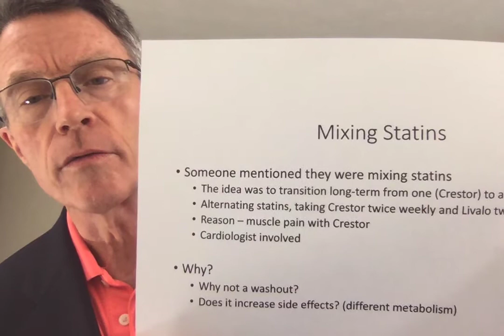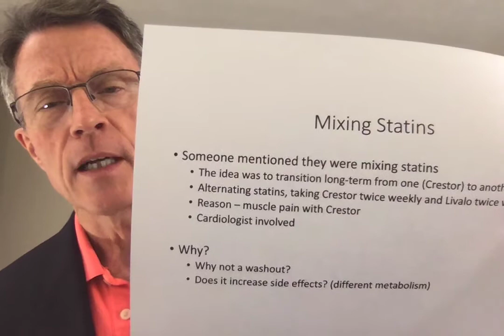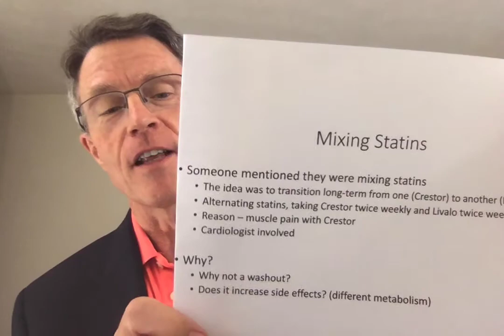Concurrent use of Statins? Crestor and Livalo - why would you do that? Is it dangerous?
ABOUT THIS VIDEO:
I have seen now more than 1 case of "mixing" statins. The cases were similar in a few respects. They both involved a transition from Crestor to Livalo due to muscle tenderness with Crestor.
The standard methods of switching statins usually involve a washout period, where no statin is taken for 1 to 6 weeks. This, by the way, has been demonstrated to be safe in stable, healthy patients.
  Since both cases involved cardiologists, I'm suspecting there was similar logic (cardiologists to tend to demonstrate more than the average physician's knowledge of statins).  And I also suspect the following to be the logic. Crestor (Rosuvastatin) is metabolized by Cytochome P450, like most other statins. Livlao (Pitavastatin) is not.
  I searched for a long time for citations or references on this. Can't find any. Please let me know if you do.